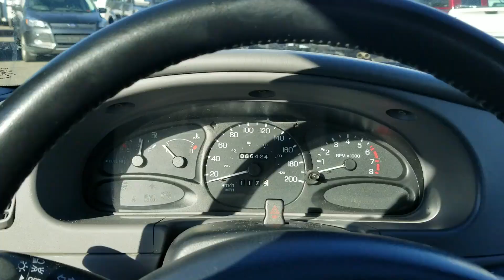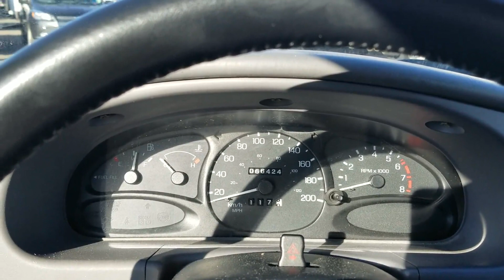1999 FORD ESCORT SE | L318009A | PRINCE GEORGE FORD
This 1999 Ford Escort SE would make a great commuting car, or a wonderful 1st car for a new driver!
This front wheel drive sedan is powered by a 2.0L 4 cylinder gas engine, making it an economical choice.
The red exterior is complimented by a grey cloth interior.
With a spacious trunk, and seating for 5 passengers.
Prince George Ford
1331 Central Street West
Prince George, BC
V2M 3E2